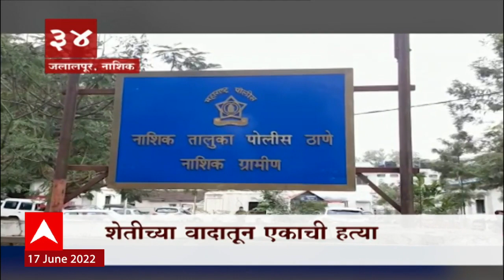TOP 50 : दुपारच्या 50 बातम्यांचा वेगवान आढावा : बातम्यांचं अर्धशतक : 17 जून 2022 : ABP Majha